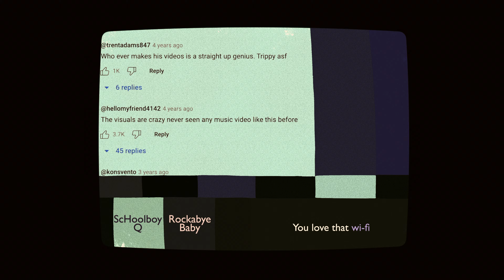ScHoolboy Q - ROCKABYE BABY | COLOR BARS - S01E04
ScHoolboy Q discusses historical racism against Africans in America and the modern day effects of it.

Color Bars presents a collection of the greatest verses in hip-hop history. Vivid imagery, profound wordplay, innovative rhyme schemes, BARS!

What do you think is the greatest rap verse in history? Leave your answers in the comments!

*If we do not feature your music you will still receive a detailed review of your song in a timely manner.